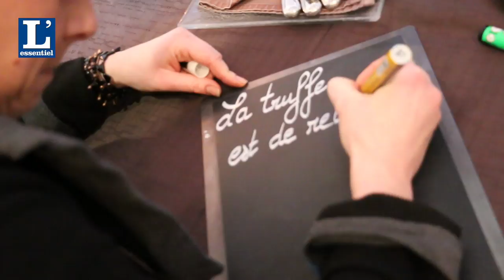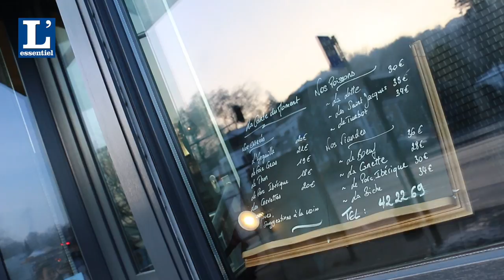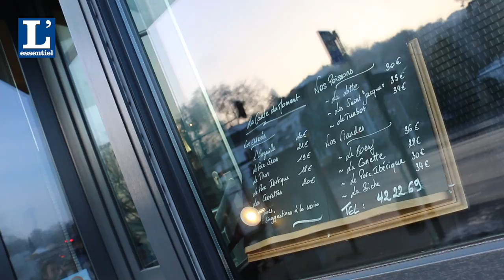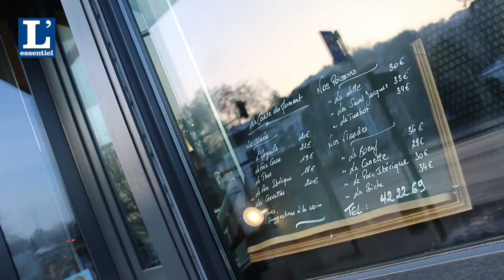Thomas Murer candidat Top Chef 2016